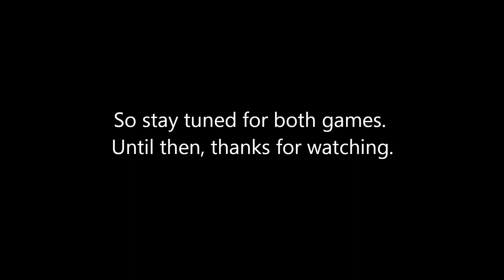Jackeh Plays Max Payne! #1: Intro and Starting the American Dream.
Moving slightly towards modern times I stick to "Games I watched my father play while growing up." Stepping into the shoes of a tragic hero I myself would see myself becoming in the far future.

In this first instalment a family is murdered, a police officer helps me unlock a door and I drive a yellow train all by myself, subtlety of course.